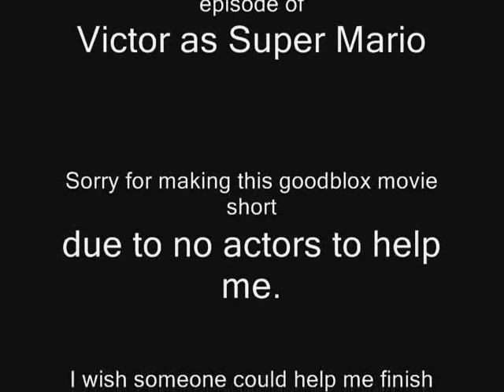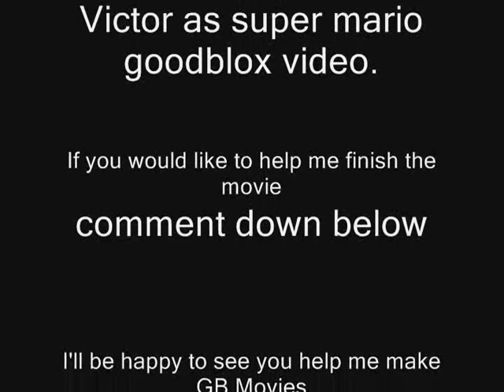Unreleased Goodblox Video - Victor as Super Mario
This video was supposed to be a parody of fleskjerta as homer simpson video.

This video on my google drive is created in Febuary 2, 2020

Or download it on anonfile.io since mediafire is being a a-hole to me.